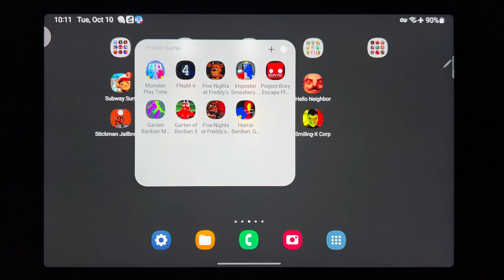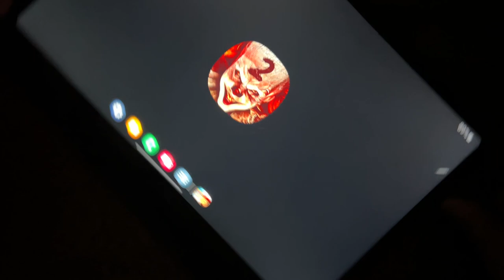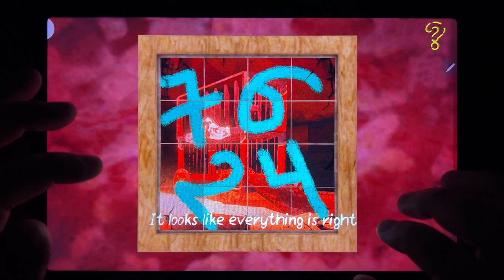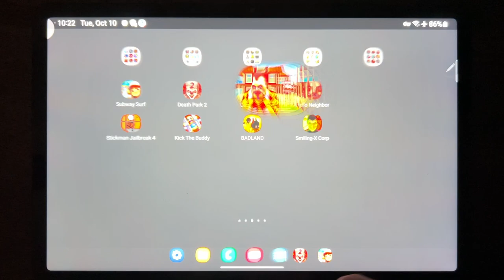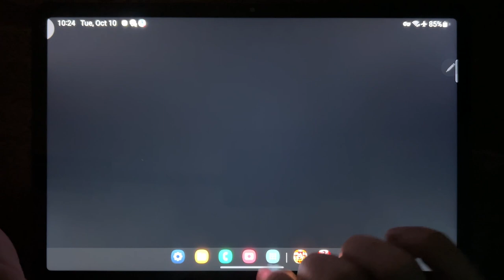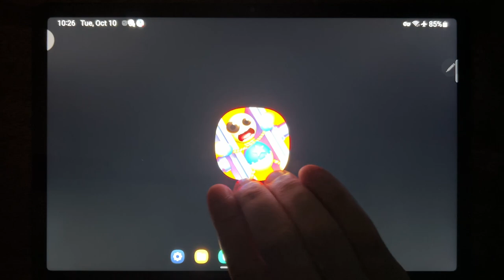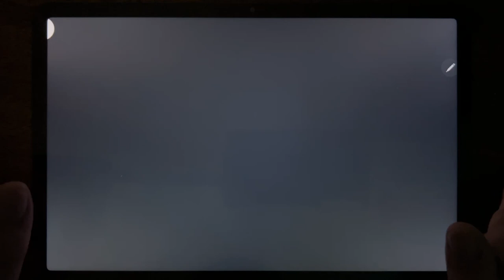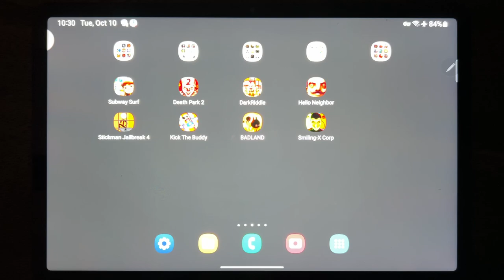Subway Surf, Death Park 2, Dark Riddle, Hello Neighbor, Stickman Jailbreak 4, Kick The Buddy...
Subway Surf, Death Park 2, Dark Riddle, Hello Neighbor, Stickman Jailbreak 4, Kick The Buddy, Badland, Smiling X Corp